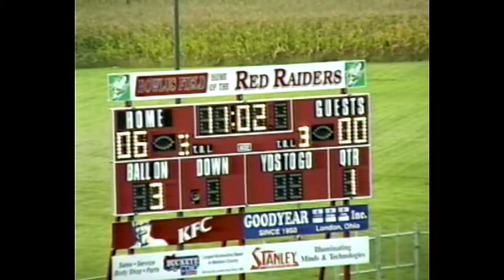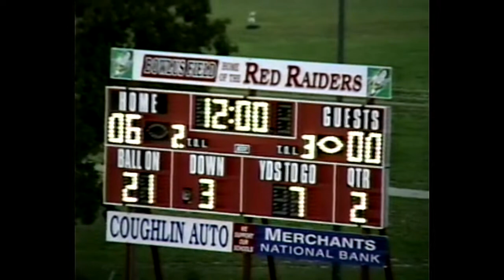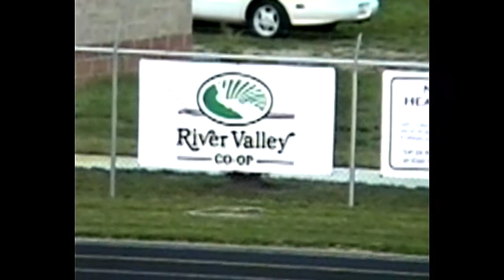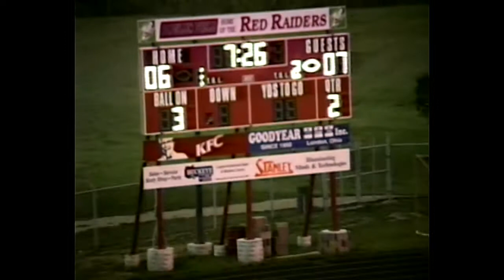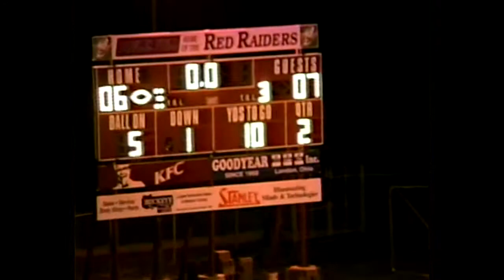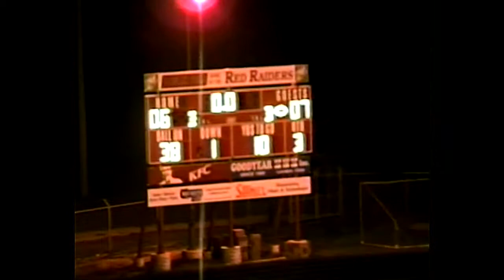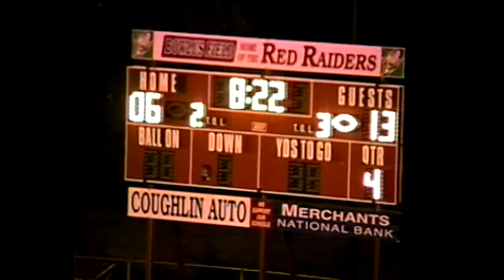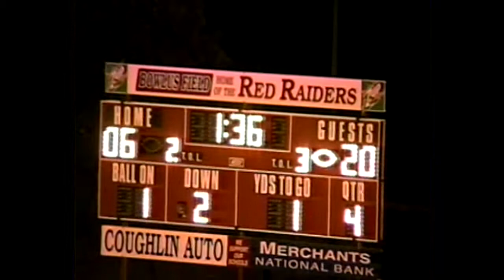WLHS TV Football 9-1-2000 LHS vs Big Walnut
LHS Football LHS vs Big Walnut 9/1/2000 plus marching band halftime show.